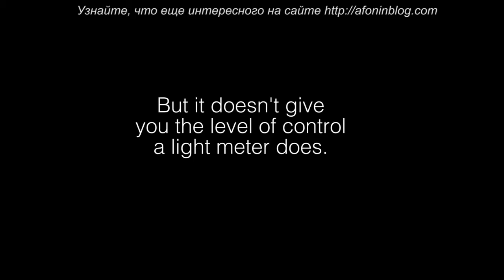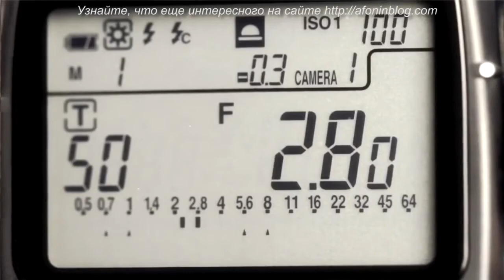J #34 Почему вам СТОИТ купить экспонометр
Зачем вам экспонометр, если почти в каждой камере он уже есть?
На этот вопрос отвечает и показывает на примерах наш старый знакомый Джей (его канал на Youtube - CINEMATICJ

- А вы пользуетесь ручным экспонометром?